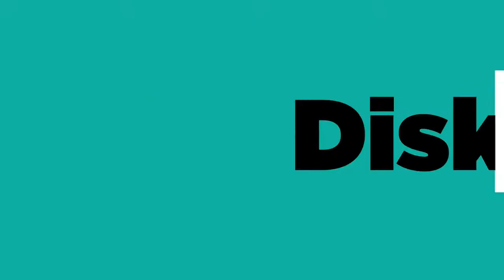MAX WEBER | SERI TOKOH SOSIOLOGI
Simak podcast kali ini untuk mendapatkan pengetahuan seputar Max Weber! Bersama Agus Mauluddin, M.Si.
Direktur Eksekutif CIC